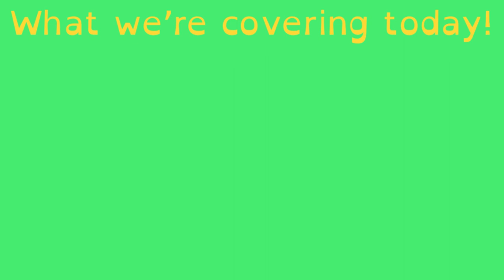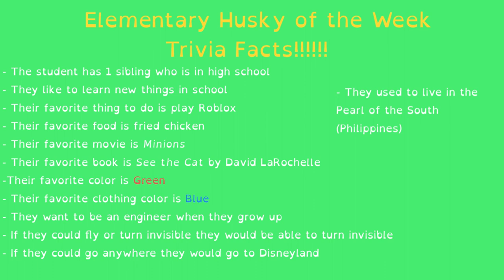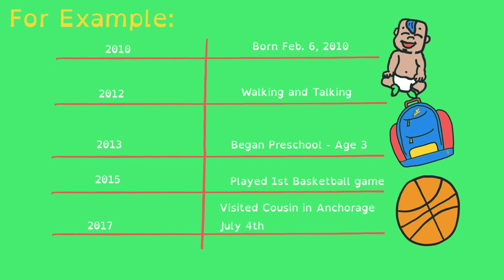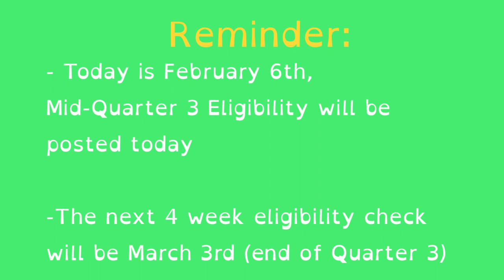2 6 23 Assembly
Timelining, Husky of the Week, Eligibility, oh my!